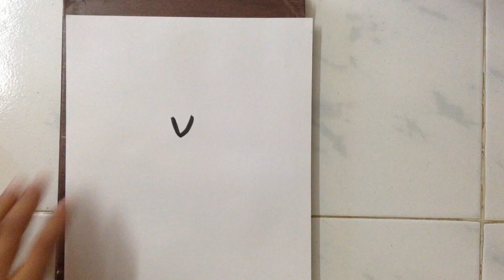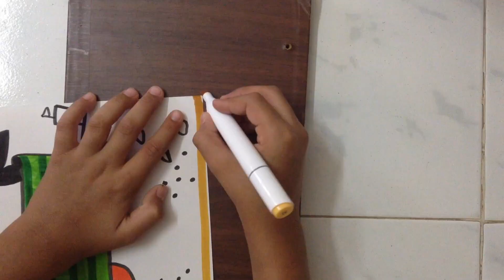How to Draw A Cool Penguin - पेंगुइन कैसे ड्रॉ करें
Brush Pen used: